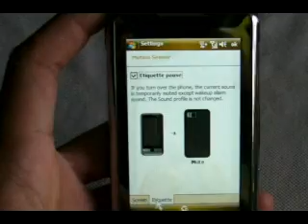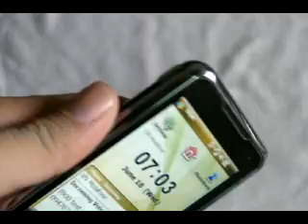Samsung i900- Silent phone when turn over- motion sensor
To silent the sound when turn up the phone